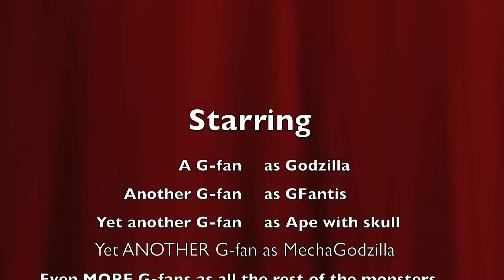G-Fest 2011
In anticipation for this year's G-fest, I made this vid to Show you some of what happened Last year!